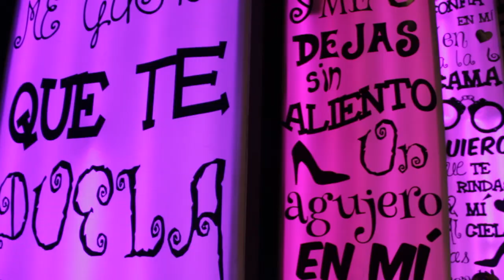TEASER "50 SOMBRAS. EL MUSICAL"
“50 Sombras. El Musical” – Pa, Carol y Bea forman un club de lectura y la primera decide llevarse a una de sus reuniones la novela “50 sombras de Grey”. Mientras leen el libro de la imaginación de cada una brotan las diferentes escenas aderezadas con la visión de cada una de ellas... Un espectáculo con divertidos números mu-sicales, esposas, mucho cuero y sin pelos en la lengua (o con ellos). Lo que se cuenta en el libro ya todos los sabemos…pero, ¿cómo lo han vivido los fogosos lectores y lectoras que andan repartidos por todo el mundo?